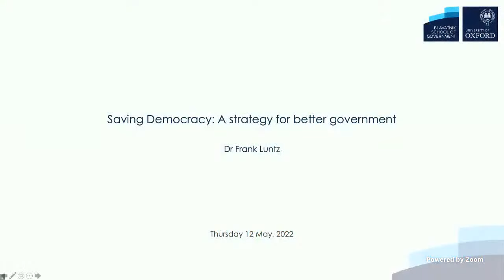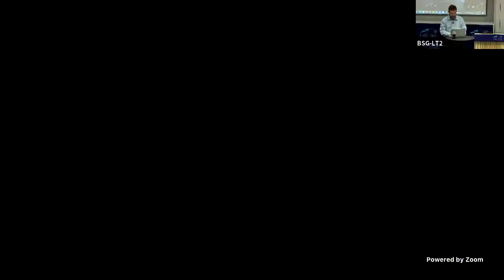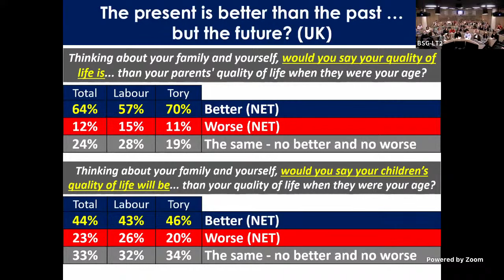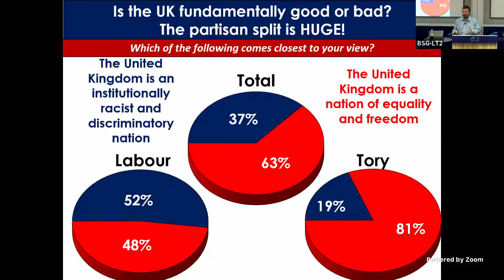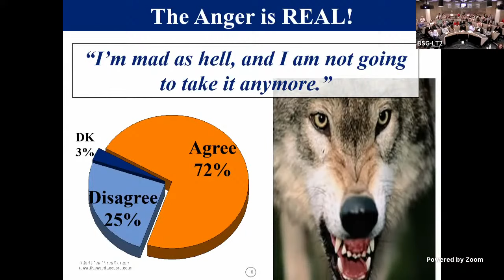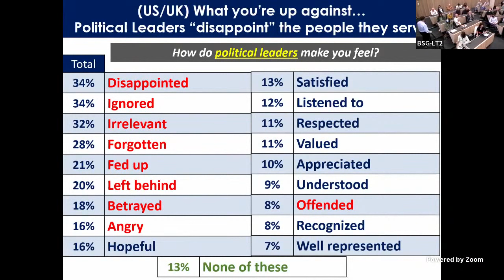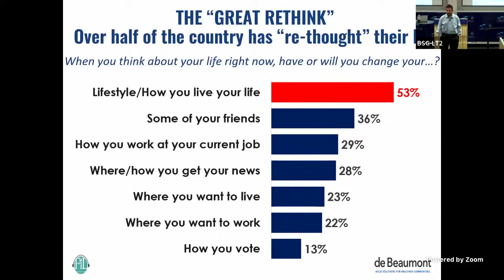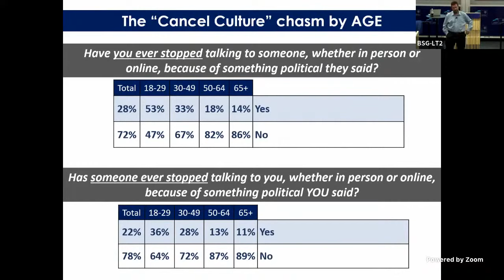Saving democracy: A strategy for better government with Frank Luntz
Many actors across the political spectrum in the US agree that democracy is in crisis. With political polarisation at a high, and faith in democratic institutions at a low, political leaders face the challenge of repairing public perception of the democratic system. These challenges, however, are not unique to the US. For this session, celebrated political pollster and strategist Frank Luntz asks whether the future of democracy in the US is at stake, and explores the parallels that can be drawn between the US, the UK and beyond.